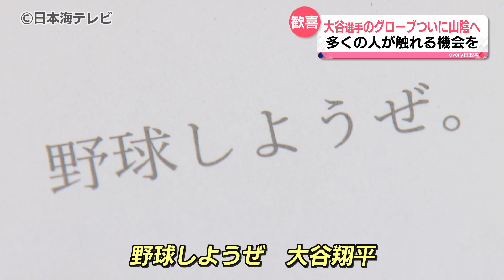【ずっと野球を続けたい】大谷翔平選手からグローブが到着 メジャーリーガーからクリスマスプレゼント 島根県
島根県益田市の小学校でもついにお披露目です。メジャーリーガー大谷翔平選手から、児童へグローブのクリスマスプレゼントが贈られました。

12月25日、島根県益田市の吉田小学校に贈られたのは、メジャーリーグドジャースの大谷翔平選手から届いたグローブです。11月、大谷選手はSNSで「野球を通じて元気に楽しく日々を過ごしてもらえたら」と全国約2万校の小学校に3つずつ野球のグローブを寄贈することを発表。

12月25日、益田市にも大谷選手のサインが印刷された右利き用2つ、左利き用1つが到着。児童らは早速キャッチボールを楽しみ特別なクリスマスプレゼントにうれしそうな様子でした。

児童
「大谷選手から贈られるってことがすごい。クリスマスにちょうど。いろいろ重なってすごくうれしいです！」

「大事に保管して、でもしっかり使っていきたいです」

「とても使いやすくて、ずっと野球を続けたいと思いました。大谷選手を超えるようにがんばります」

吉田小学校では児童の要望を聞きながら使い方を決めたいとしています。

また、島根県飯南町の教育委員会にも町内4つの小学校に宛てたグローブが12月25日に届けられました。グローブには大谷選手のメッセージが添えられていました。

～大谷選手のメッセージ～
「私はこのグローブが、私たちの次の世代に夢を与え勇気づけるシンボルとなることを望んでいます。野球しようぜ！大谷翔平。いただきました」

島根県飯南町では小学校が冬休みに入っているため、2024年1月9日の始業式の後、児童たちにお披露目するほか、スポーツ少年団の体験会などでこのグローブを活用する予定にしています。

飯南町教育委員会　大谷 哲也 教育長
「この大谷選手の思いが一過性で終わらず、今から色んなスポーツ。野球はもちろんですけども、色んなスポーツに子どもたちが取り組めるきっかけにしたいと思っています」

大人も笑顔になる贈り物。飯南町では雪がなくなる春まで 公民館にも展示し、多くの人がグローブに触れる機会を作るということです。